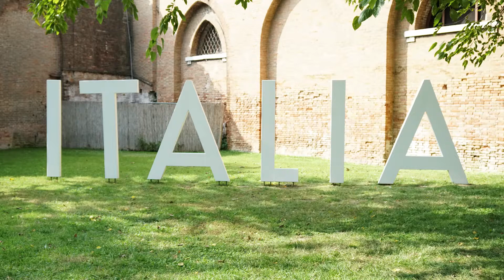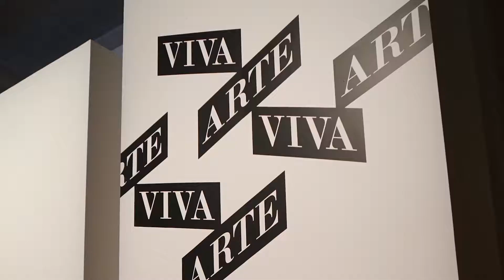The Andersons Do Italy 2017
First little vacay video of our 10 day trip to Rome, Florence, and Venice!